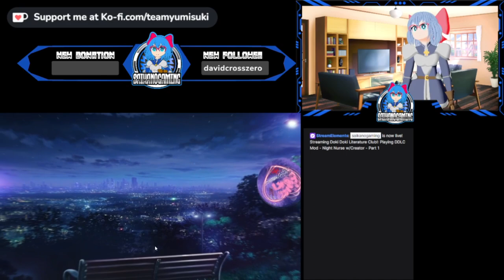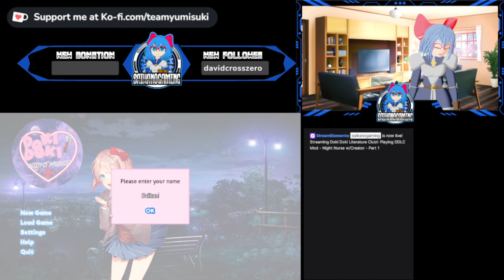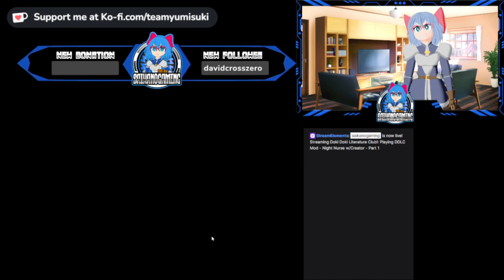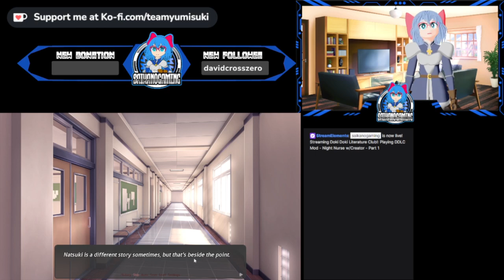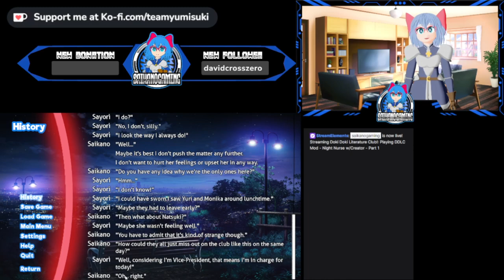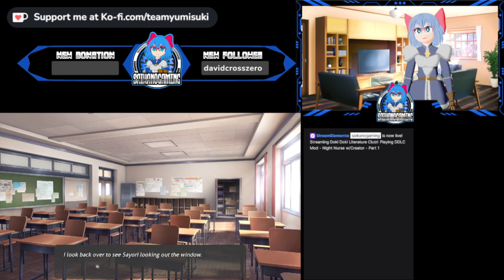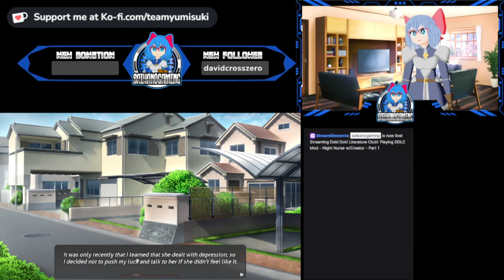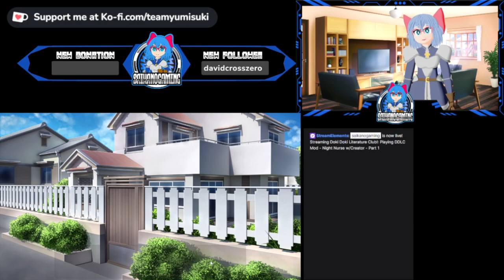Let's Play Doki Doki Night Nurse - Part 1 - Sayori's New Look [DDLCMod] (w/creator)